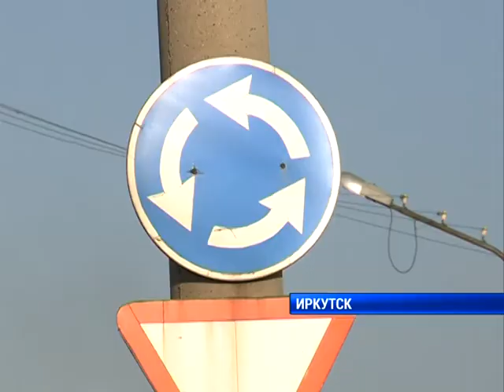В Иркутске реконструируют Маратовскую развязку